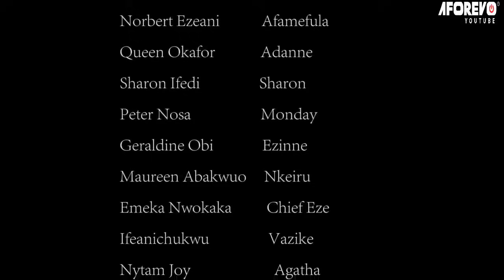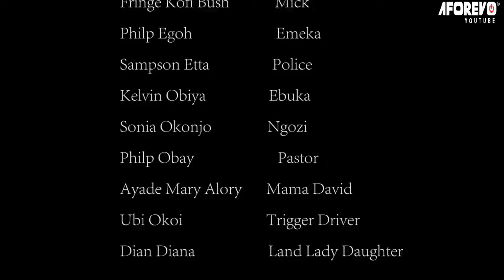Please Try Not To Watch This Amazing Movie Alone For Anything In This World - Full African Movies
This family movie will teach you a huge lesson, a must-watch for everyone

CASTS ... Don Brymo, Chigozie Nwoye, Blessing Nwankwo

MOVIE: Death End

Our Channels and Movies are most talked about in UnitedStates UnitedKingdom Canada germany, Don't Miss Out On These very Interesting Nollywood movies Powered by Aforevo TV